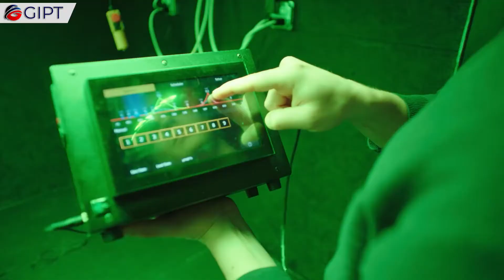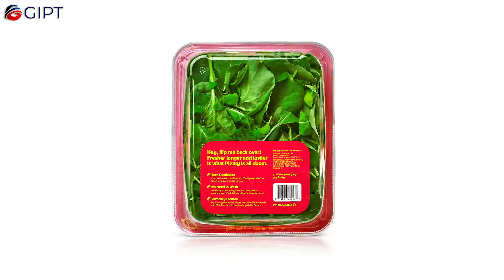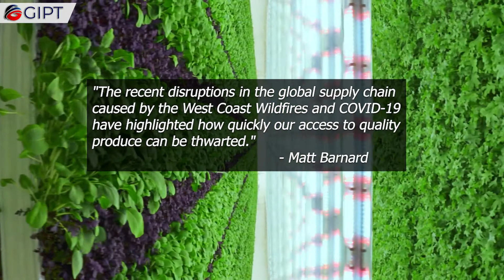The Plenty Tigris Vertical Farm | Alternative Farming | Greater Yield in Lesser Space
Introducing Plenty,  a vertical farming startup, that is leading agri-food tech innovation. They grow acres worth of pesticide free, eco-farmed produce, in considerably small spaces. They do this while using 100% renewable energy sources. They claim to rival the conventional methods of farming, by producing more yield, using considerably less resources. The average yield is 400 times more, than what is obtained with conventional farming methods. This is achieved while using less than 1% of the land and just 5% of the water. Each vertical farm can grow 1500 acres worth of produce in a building that is the size of an average grocery store.